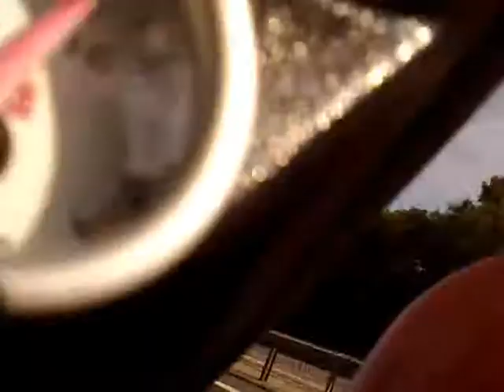supra meet at santa pod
on the way to santa pod